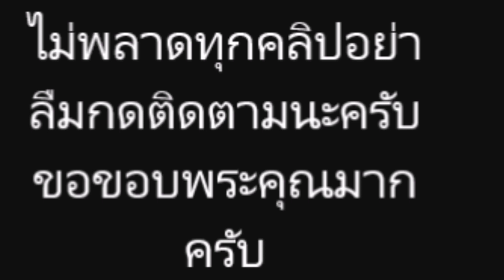“ณเดชน์” ควัก 30 ล้านปลูกบ้านใหม่ วงในเมาท์เตรียมเป็นเรือนหอรอ “ญาญ่า”